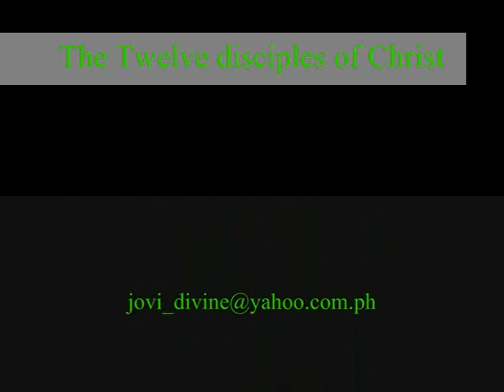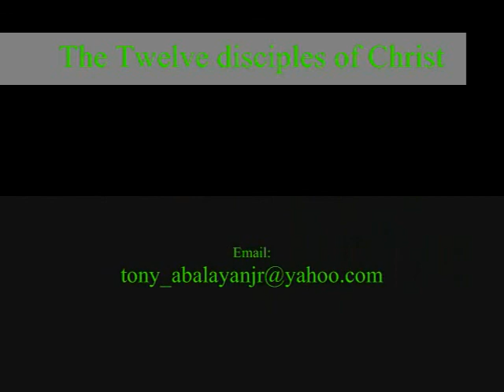Divine Mercy Paolbo PHIL The 12 Disciples of Christ 2009 Part 2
Divine Mercy Paolbo PHIL. Semana Santa 2009 activities with Rev. Fr.